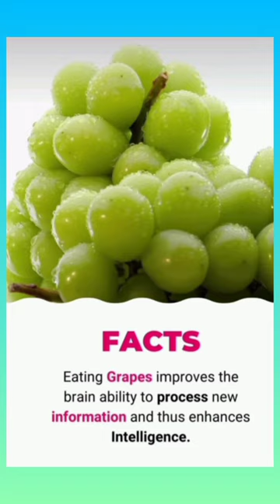Benifits of tiny little short grapes#tricky dream shots